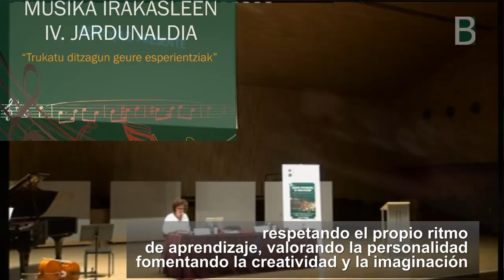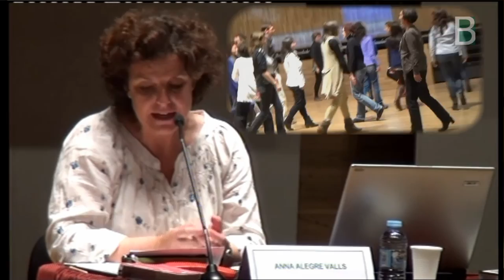Anna Alegre Vals ritmica Dalcroze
Anna Alegre Vals explica la rítmica Jaques Dalcroze en el conservatorio de Bilbao, durante las VI jornadas del profesorado de música del País Vasco.